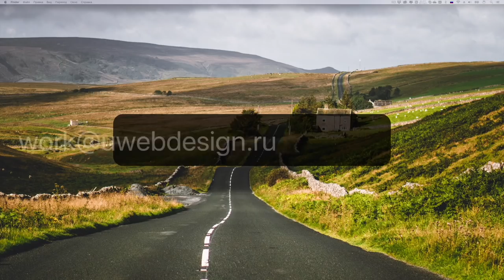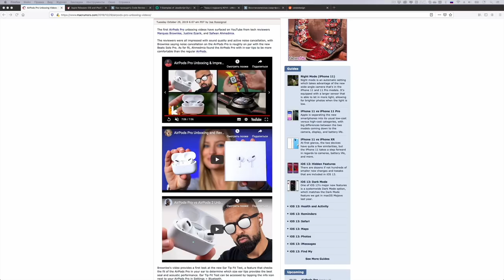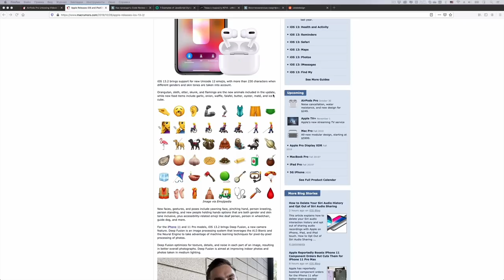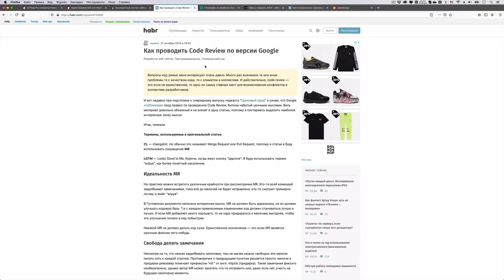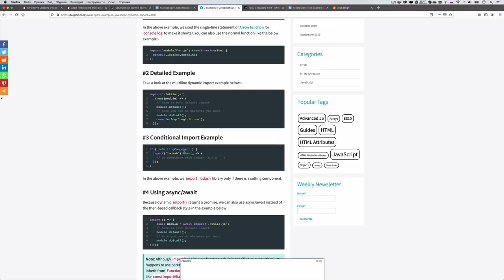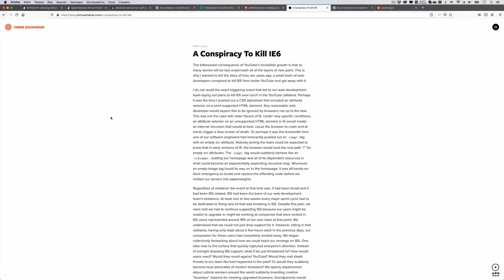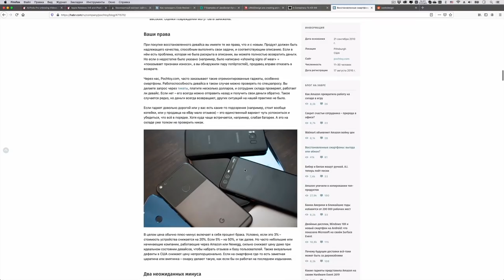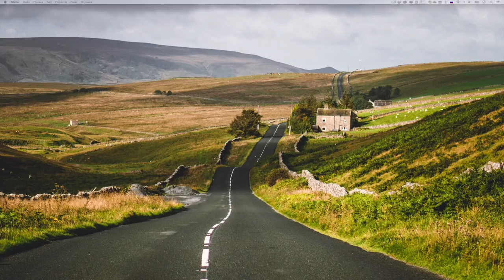Динамические импорты JavaScript ES10/ES2019 — Суровый веб #214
Динамические импорты в EcmaScript 2019, как проводить Code Review по версии Google, как разработчики YouTube убили Internet Exporer 6, а также новые AirPods Pro и iOS 13.2 beta от Apple. ПАГНАААААААЛЕ!!!11

• Заговор против IE6, как разработчики YouTube практически убили IE6 в 2009 году